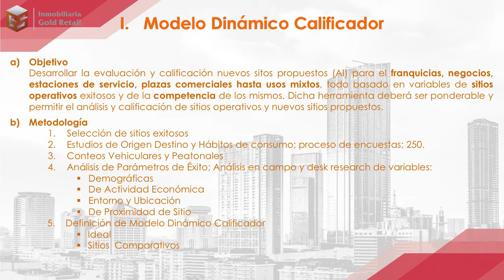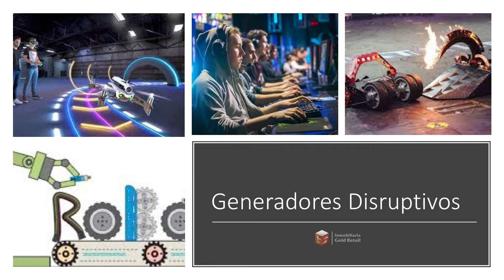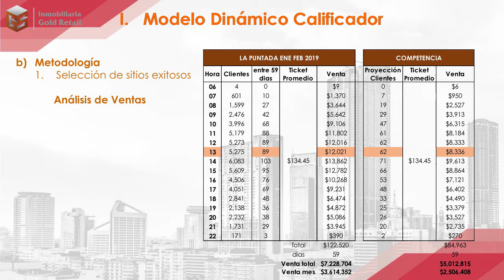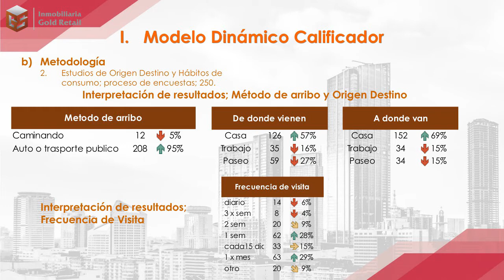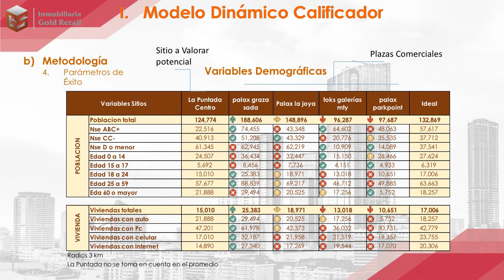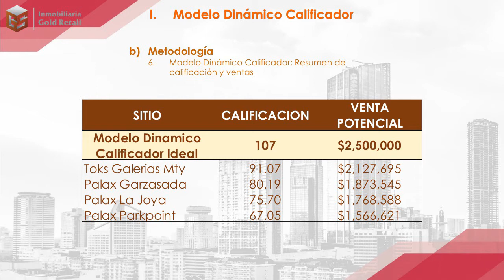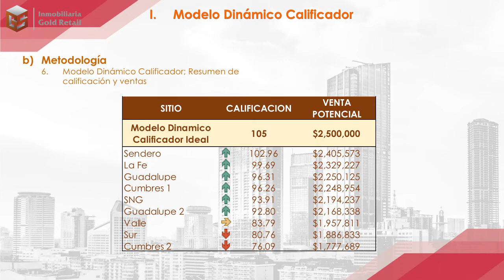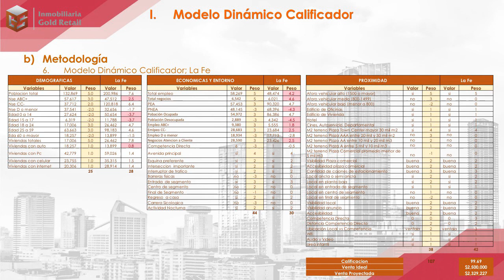Conferencia Desayuno - Factores de Éxito para una Plaza Comercial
¿Cómo tener éxito en locales comerciales?
Impartido por Elmar García Sepúlveda, Leasing Manager.